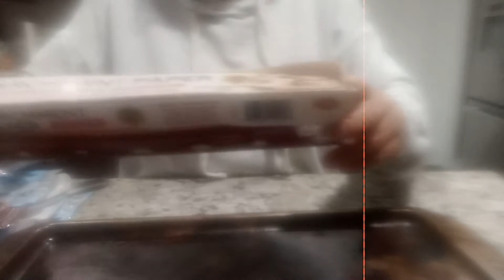Lupita Aldana galleta de chocolate por un café